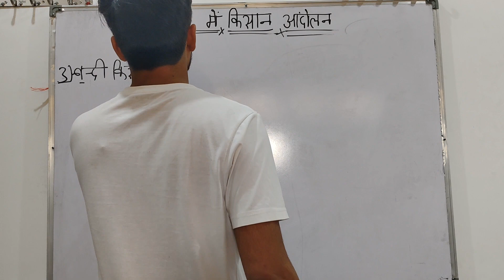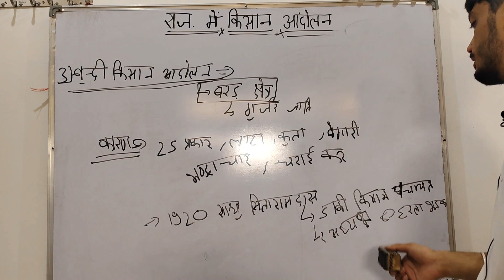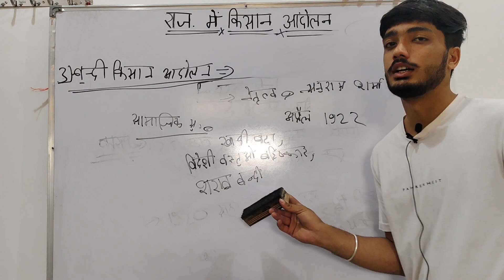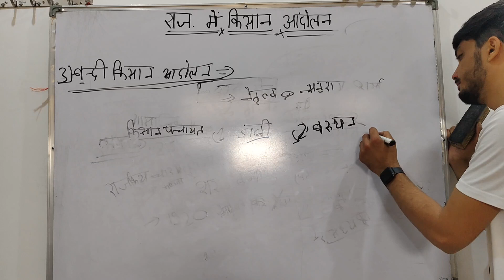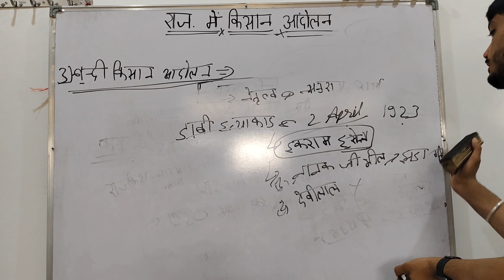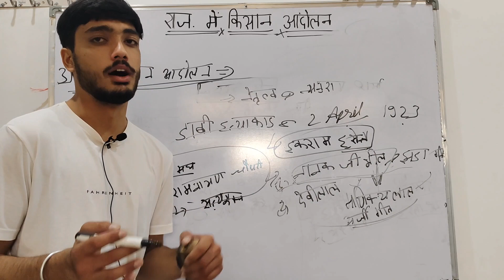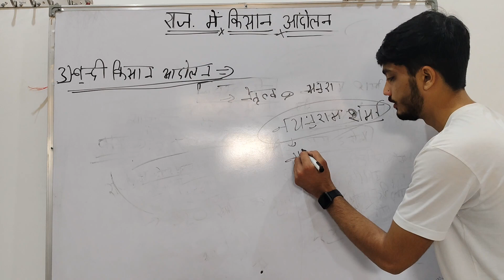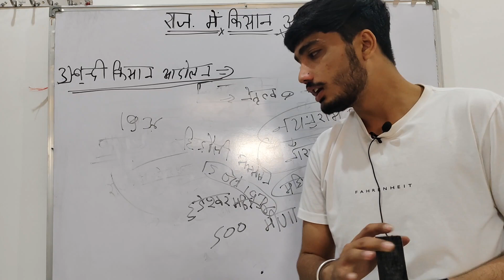Rajasthan me Kisan Andolan - Part 5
Lecture by Aman Bhaskar

Bundi kaisn andolan. Dabi Hatyakand. Indoli Sammelan.